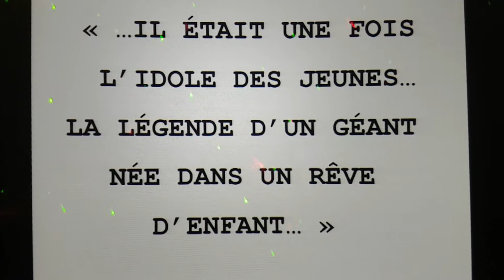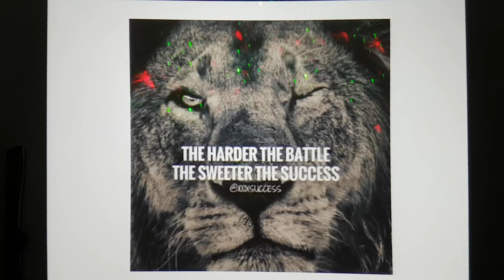LES EPINES ET LA ROSE CLIP EMR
"LES PETITS CHANTEURS DE MARIE RIVIER" interprètent "LES ÉPINES ET LA ROSE". Une chanson écrite par leur maître d'école (sur une musique de M. Bruno POHER) en HOMMAGE à M. Johnny HALLYDAY. "Il était une fois l'idole des jeunes, la légende d'un géant née dans un rêve d'enfant..." Aidez-nous SVP à faire voyager cette chanson, peut-être jusqu'au bout du monde !